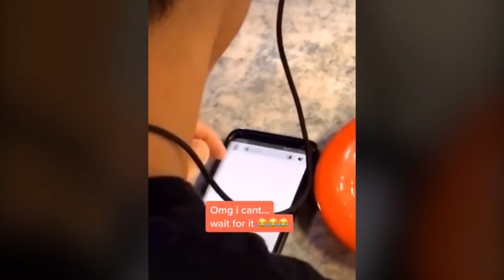When cameraman is very motivated 😂, and More funny clips of tiktok. hololive...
A cameraman who is very motivated 😲 and More funny clips of tiktok.
hololive..
39